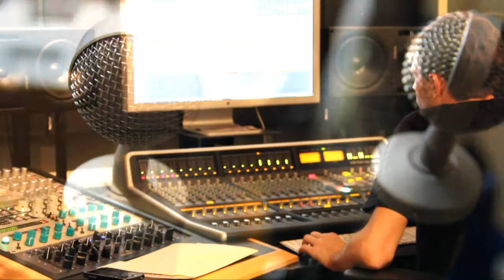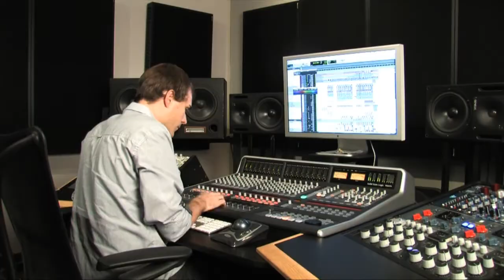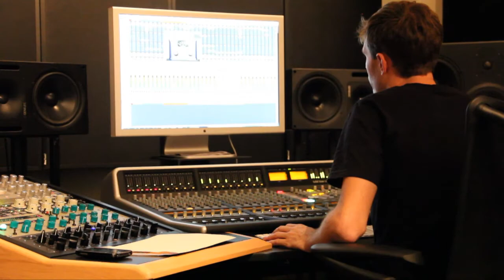AL002 The Alchemist 2.0 - Meltdown - A sit down with Ryan Boud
A sit down with Composer, Producer, Engineer Ryan Boud talking about Alchemy Music's new release The Alchemist 2.0 - Meltdown. An unstoppable, driving force of apocalyptic terror drives hard and hits with cataclysmic force.  Hellfire rains down with Dubstep/orchestral hybrid sections and a surreal infusion of industrial rock. Dubstep style synths, earth shaking subs, colossal guitar, rock drums and massive wobbles thunder through electronic driven ambience.